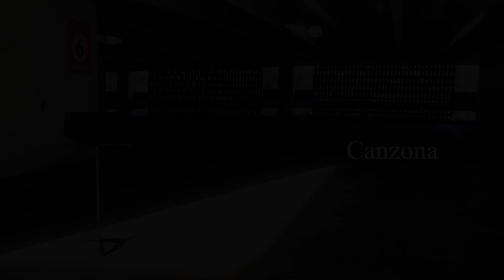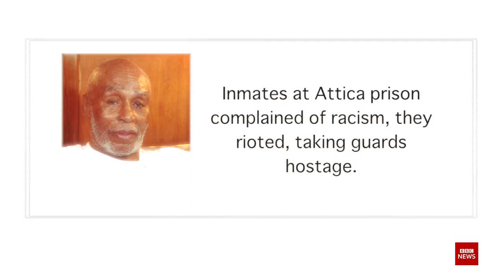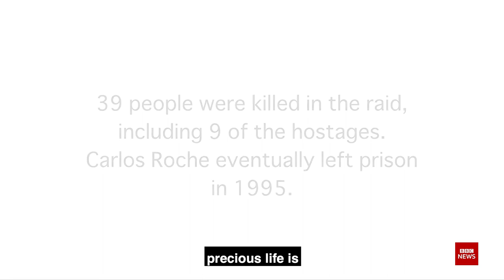FLUX Spring Concert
FLUX contemporary music ensemble shares video recordings of student performances prepared over the Spring quarter.

Heinz Holliger, Airs - Seven Poems
i. Une semaison de larmes
ii. L’oeil
iii. Ce qui brûle en déchirant l’air
Thacher Schreiber, oboe
Adam Frary, oboe and English horn

Edison Denison, Two Pieces for Three Instruments in C or Bb
Eric Pearce, clarinet
Rachel Boehl, horn
Evelyn Coffey, bassoon

Alex Nikiporenko, American Music
Taylor Lee, bassoon
Joel Bickel, contrabass

Brian Kehlenbach, Due Pezzi Perpetua
i. Prelude
ii. Canzona
Spencer Hart, tuba I
Hannah Stefureak, tuba II
Andrew Ordonez, tuba III

Tōru Takemitsu, Orion
Euan Shields, cello
Brandon Zhou, piano

Nicholas Prost, 4 Crazy Etudes for saxophone duet
iii. Amoroso
iv. Valse gourmande
Joshua Park, alto and soprano saxophone
Alexander Lee, alto and soprano saxophone
Gernot Wolfgang, Low Agenda
Taylor Lee, bassoon
Nicholas Hernandez, bass

Anne McGinty, Illusions
i. Wild Card
ii. Wizardz
iii. Juggling
Katie Lang, flute
Ryan Glass, clarinet
O’Connor Langi, alto saxophone
Lindsey Ha, bass clarinet
Andrew Ordonez, tuba

Frederic Rzewski, Attica, a structured improvisation
ucla FLUX Ensemble